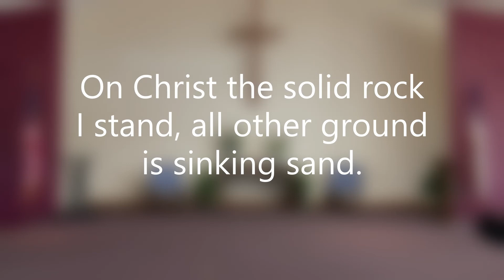Bethel Ridge - 3-20-22 Service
Bethel Ridge Faribault - Pastor Dan's meditation on repentance from Luke 13.